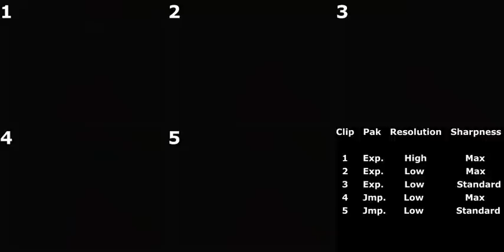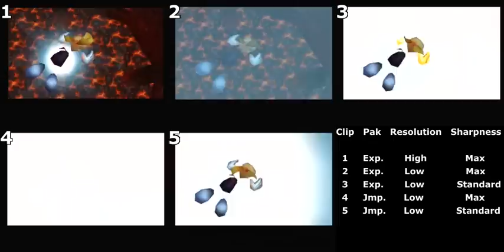Rayman 2 (N64) Graphics Settings Comparison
There are five possible graphics settings in Rayman 2:

1. Expansion Pak, high resolution, maximum sharpness
2. Expansion Pak, low resolution, maximum sharpness
3. Expansion Pak, low resolution, standard sharpness
4. Jumper Pak, low resolution, maximum sharpness
5. Jumper Pak, low resolution, standard sharpness

If you start the game with an Expansion Pak inserted, the game starts with setting 1. I never thought much about changing the settings, so my speed run was done with setting 1. However, CloakedYoshi recently noticed that the game runs faster in low resolution mode. I investigated the issue by recording five cutscenes with each of the five settings above. This video shows the cutscenes played side by side. You can tell that setting 1 is by far the slowest. For the other settings, it seems that maximum sharpness is usually faster than standard sharpness and the Expansion Pak is usually faster than the Jumper Pak. Here are the frame counts for each cutscene (at 29.97 frames per second):

Intro:

1.  5781
2.  5707
3.  5724
4.  5709
5.  5719

Escaping the Ship:

1.  1326
2.  1292
3.  1296
4.  1294
5.  1297

Globox Babies:

1.  1235
2.  1230
3.  1230
4.  1229
5.  1228

Luring Rayman:

1.  2683
2.  2565
3.  2591
4.  2569
5.  2596

Between Grolgoth Forms:

1.  3828
2.  3784
3.  3788
4.  3787
5.  3789

I also calculated the percentage improvement that each low resolution setting provides over high resolution:

Intro:

2. 1.28%
3. 0.99%
4. 1.25%
5. 1.07%

Escape:

2. 2.56%
3. 2.26%
4. 2.41%
5. 2.19%

Globox Babies:

2. 0.40%
3. 0.40%
4. 0.49%
5. 0.57%

Luring Rayman:

2. 4.40%
3. 3.43%
4. 4.25%
5. 3.24%

Between Grolgoth Forms:

2. 1.15%
3. 1.04%
4. 1.07%
5. 1.02%

I'm guessing that the more graphically complex a scene is, the greater the difference is between rendering it in high resolution and rendering it in low resolution. This might explain the variations in the percentages above between cutscenes. The Globox Baby cutscene seems pretty simple graphically, while the Luring Rayman scene has lots of stuff to render. I'm not sure why the Jumper Pak would be faster than the Expansion Pak for the Globox Baby cutscene, though.

For this video, I used cutscenes in order to prevent human input from affecting the results. I'm not sure what kind of speed boost you get in regular gameplay using low resolution mode, but I'm guessing you get at least some boost. With this in mind, a run could have several more minutes of mistakes than mine and still be faster. For example, a 2:20-quality run might be fast enough to beat my 2:17:25. I just made up 2:20; the real figure could be higher. I'm not sure if I'll defend my "title," though. Maybe I'll think about doing another any% run if someone actually beats mine.